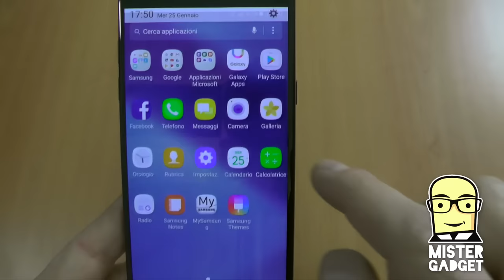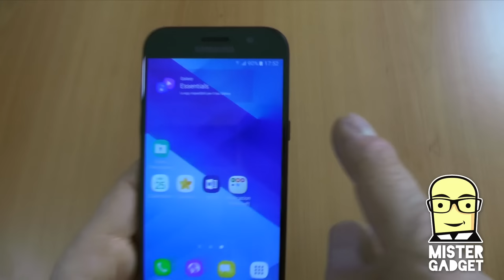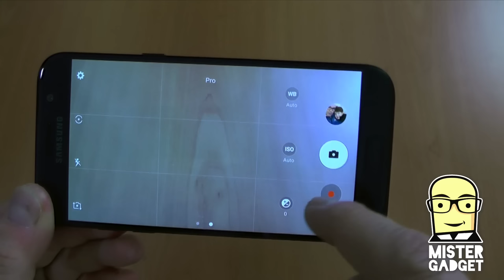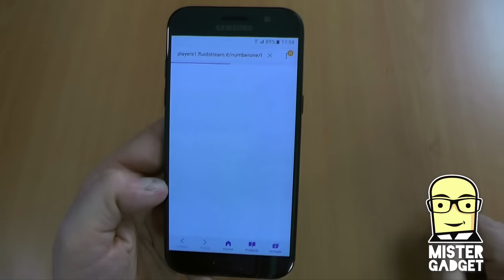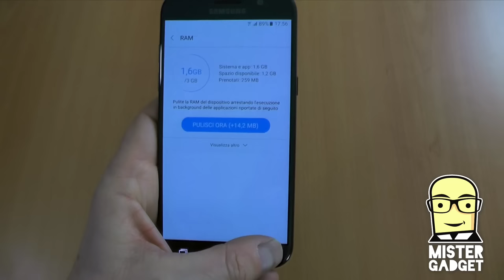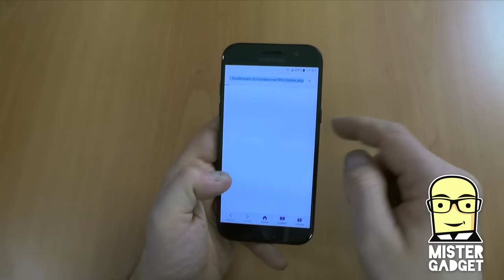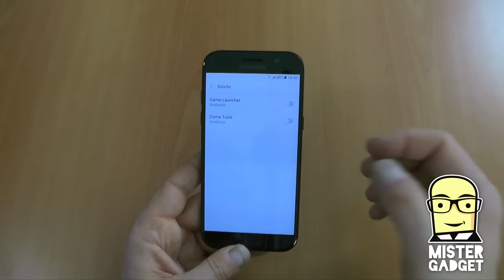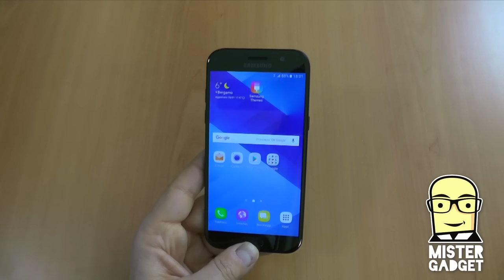Samsung Galaxy A5 2017 hands on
Il nuovo Samsung Galaxy A5 2017 è un prodotto molto interessante, perché eredita le linee del Galaxy S7, con alcune innovazioni interessanti, al prezzo di 429 euro.